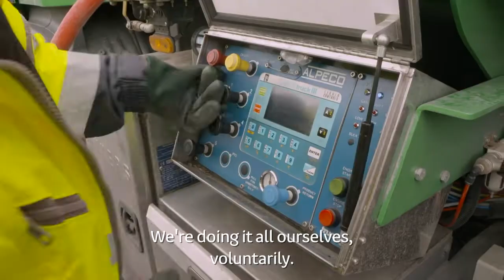Ár gClub - Naomh Anna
Sraith nua do Ár gClub ag tosú 28 Eanáir ar TG4  'Is muid fhéin uilig atá á dhéanamh go deonach'